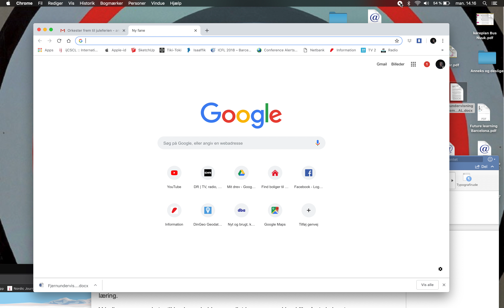En prøven 1000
sadfas